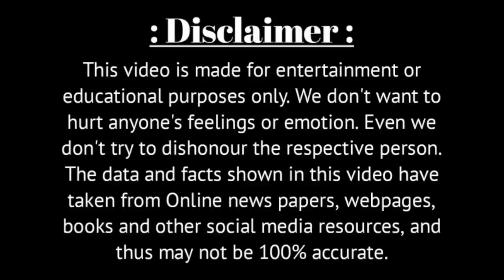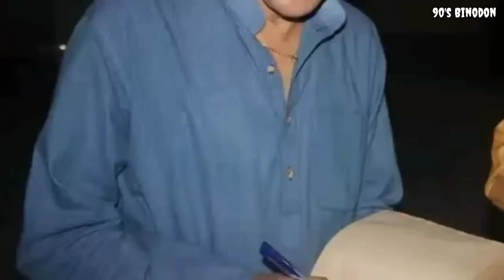অভিনেতা শুভাশিষ মুখার্জীর সুন্দরী স্ত্রী-কে চিনে নিন | Bengali Actor Subhasish Mukherjee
Voice - Own